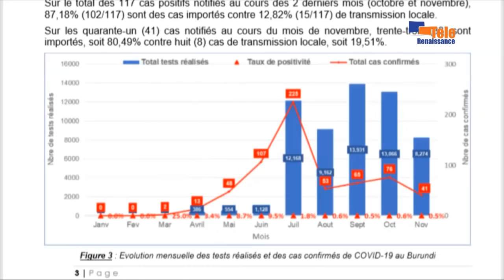AMAKURU YO KU WA 17.11.2020